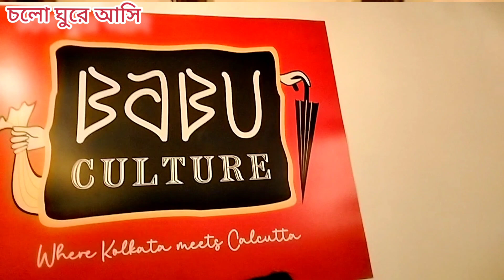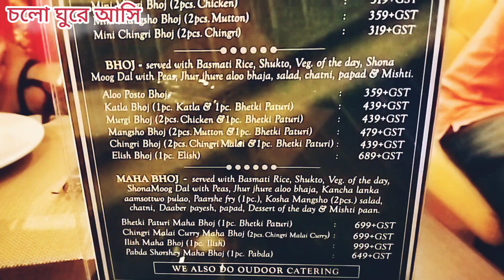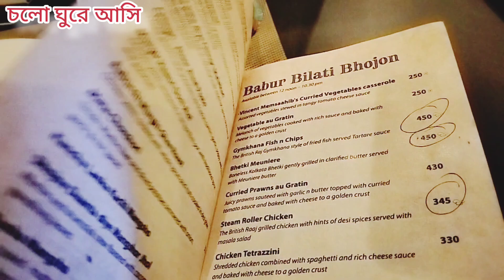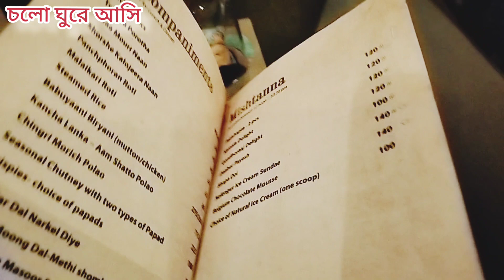বাবু কালচার, ভোজন রসিকদের নতুন ঠিকানা | Babu Culture Ballygunge | Bengali restaurant Kolkata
We visited "Babu Culture", a restaurant with a difference. A must visit for all gastronomes who swear by Bengali foods.

bangla vlog
mutton thali
babu culture
bengali thali
best thali in kolkata
babu culture restaurant
best bengali thali restaurant in kolkata
kolkata food
bengali food
unlimited bengali thali
best thali restaurant in kolkata
unlimited bengali thali kolkata
best bengali thali
kolkata food vlog
best bengali restaurant
food vlog
best bengali thali in kolkata
kolkata vlogs
bangali thali
babu culture thali
trending
the craving food lovers
bengali thali restaurant
bengali food eating show
bengali restaurant in kolkata
restaurant in kolkata
best restaurant
budget friendly
food blog
foodie
ac restaurent